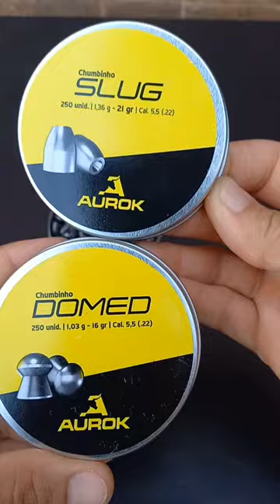AUROK SLUG E DOMED